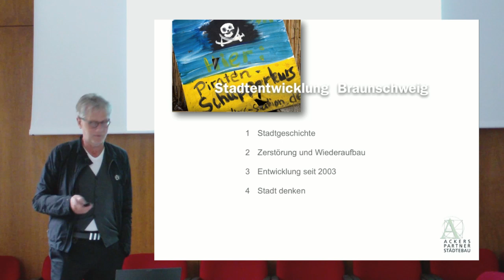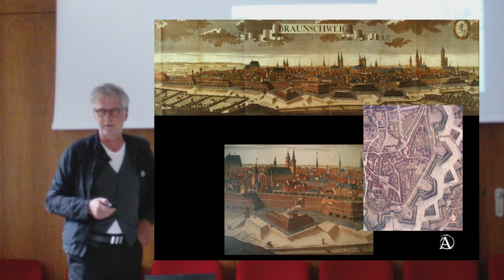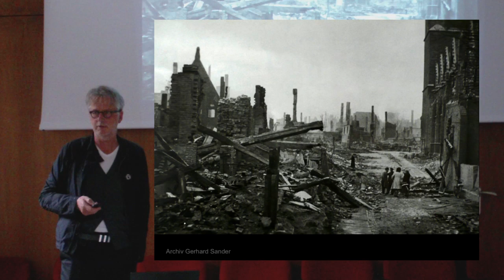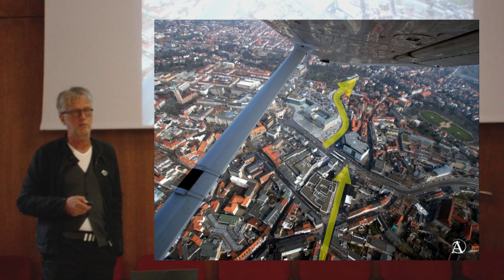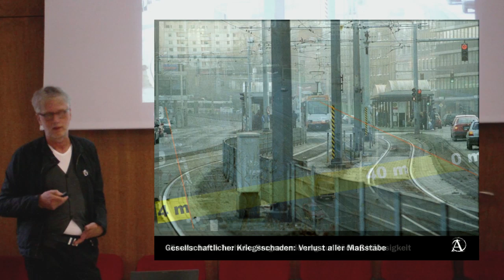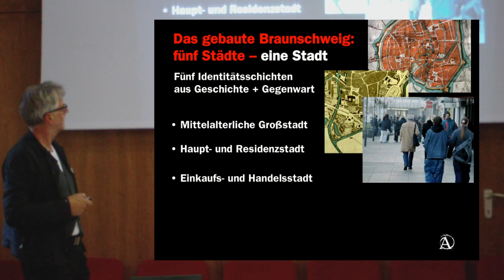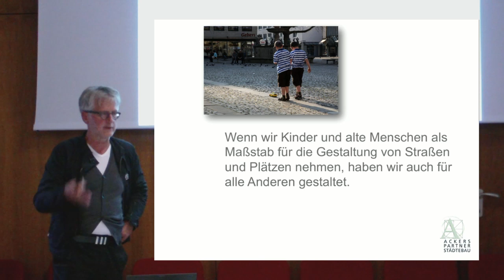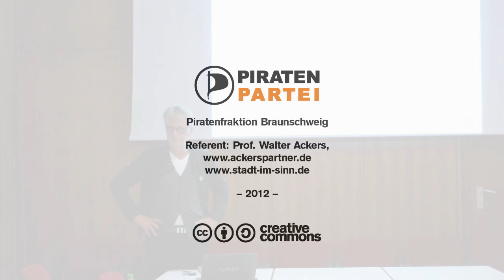Stadtentwicklung in Braunschweig -- Prof. Walter Ackers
Am 21. Juni war der Architekt und Stadtplaner Prof. Walter Ackers bei der Braunschweiger Piratenfraktion zu Gast und legte seine Sichtweise auf die Struktur der Braunschweiger Innenstadt dar.